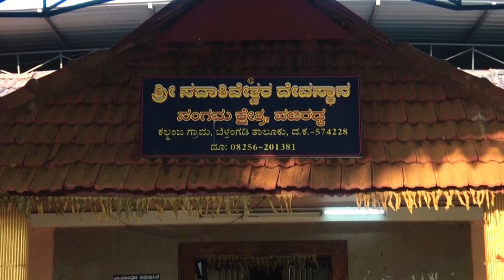Wedding Highlights DurghaPrasad Weds Bharathi.